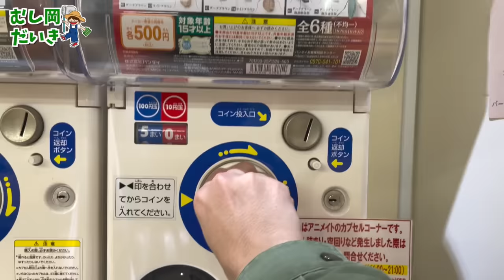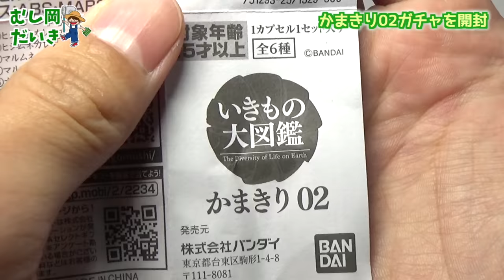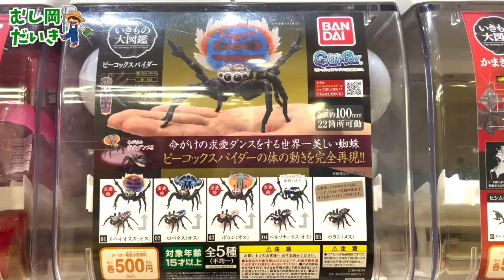最新のカマキリのガチャがスゴすぎる件...[BANDAI/いきもの大図鑑かまきり02]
【過去のBANDAI いきもの大図鑑　昆虫シリーズ】

＊毎週水曜日20:00~「メンバー限定トーク配信🎥」
＊昆虫の採集や飼育への質問が出来る「質問箱✉️」
＊コメントで使える「オリジナルスタンプ🐝」

■むし岡が来ているTシャツはこちらから販売中！